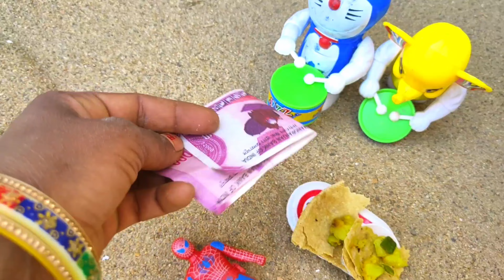10 May 2023